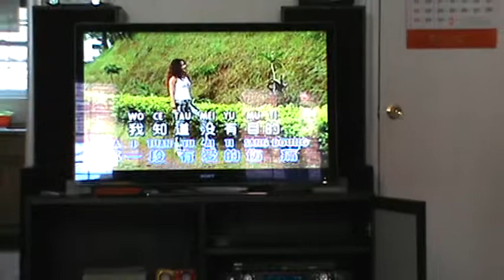liu chen liang chenise songs 7, year